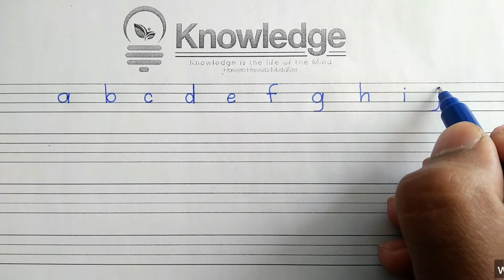Improve English Handwriting (For Kids) Lesson # 1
Hi Friends!! I’m Haseeb Haseebi Mustafavi here with other new video. In this video I will tell you "How to "